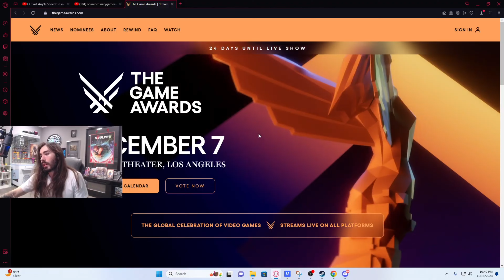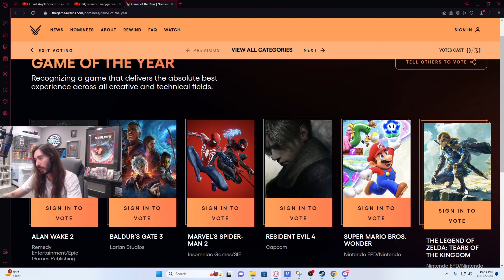MoistCritical (Charlie) gives his opinion on GOTY.